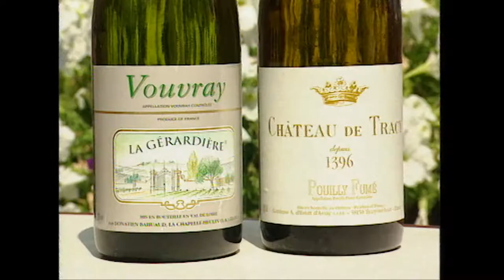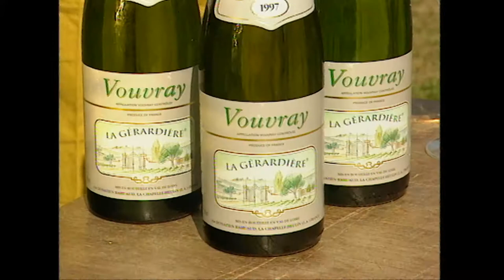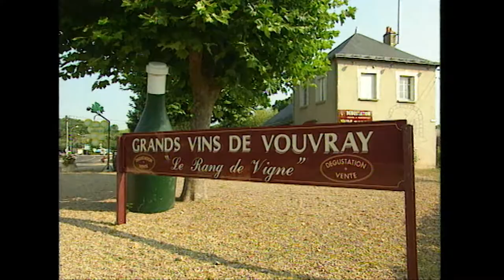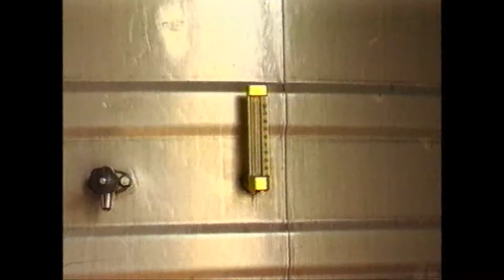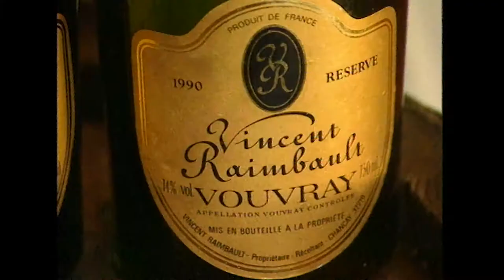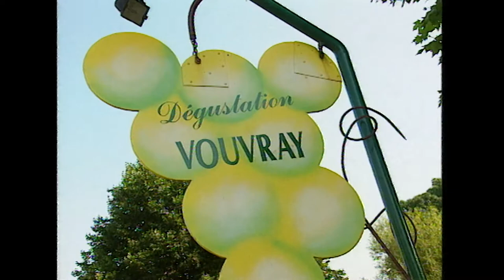How to Cook Chicken, Rabbit and Sausage in Wine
Keith Floyd is joined by wine expert Jonathan Pedley for a tour of the Loire Valley, where they cook chicken, rabbit and sausage in 3 types of wine.